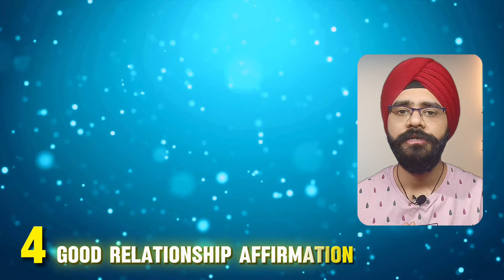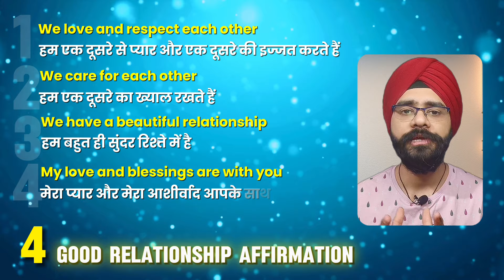लाख कोशिशों के बाद ठीक नही होने वाला रिश्ता भी ठीक हो जाएगा | Good Relationship Affirmations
3 शक्तिशाली प्रार्थनाएं 1 महीने में इच्छा पूरी करेंगी | Prayer To The Universe | Law of Attraction

My Gears:
Boya Mic

1. Relationship Affirmations
2. Relationship Healing Affirmations
3. Relationship Affirmations in Hindi
4. How to heal relationship
5. How to heal relationshipa with law of attraction
6.  How to heal a relationship when trust is broken
7. How to heal any relationship
8. How to heal toxic relationship
9. How to heal your relationship with your partner
10. How to heal karmic relationships in hindi
11. How to heal relationship with parents
12. How to heal relationship after cheating